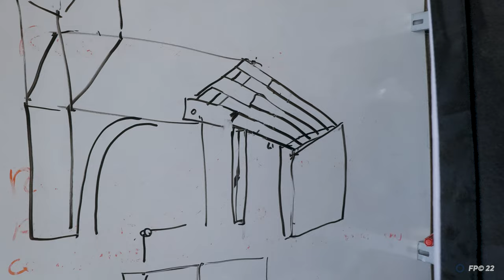le MEILLEUR LIT PEIGNE 2022 van fourgon aménagé 195*145 est un Lit Coffre 😂, 3 méthodes dont 2 FAILS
10% de REDUC sur vos achats de guide avec le code :

HTRMAX10

Le lit peigne utlime n'est pas un lit peigne mais un lit coffre 😉

145😂 * 195, le lit le plus confort de tous les temps, rien que ça !

une petit galère à mettre en place, 3 essais et 2FAILS !

Tu trouveras ici tous ce qu'il faut et ne faut pas faire en la matière

Bois utilisé pour le lit peigne :
Contre plaqué OKOUMÉ EP 18mm  :

Matériel utilisé dans la vidéo :

Scie plongeante :
Scie sauteuse sans fil :
Visseuse sans fil :
Défonceuse :
Kit de fraise carbure :
Meuleuse d’angle 125 sans fil :
filaire :
Ponceuse excentrique :
disques ponceuse 125 :
Equerre de menuisier :

00:00 • introduction
02:01 • Fabrication tète de lit
04:18 • 1ère version lit peigne
05:21 • Fail de la version 1 du lit peigne !
06:10 • Tentative de lit peigne numéro 2 !
07:46 • 2ème fail, c'est ouf!
08:46 • 3ème essai, c'est le bon !
10:34 • Conclusion
11:11 • Démonstration

Mon matériel :

Boitiers :
Panasonic S5 en kit 20-60 mm :

Objectif 24-105 :

Objectif 50mm :
Panasonic GX9
Objectif LEICA 25mm
Drone :
DJI AIR 2S
Stabilisateur
DJI Ronin SC
Caméra sport :
Gopro Hero 10
Micro HF :
HOLLYLAND Lark 150
Sac de transport :
Lowepro Pro Runner 450 AW
Lumières :
Panneau LED
Soft box
Téléprompteur pour Ipad :